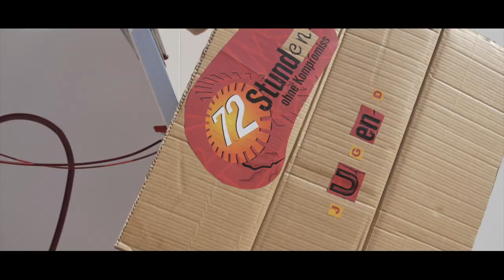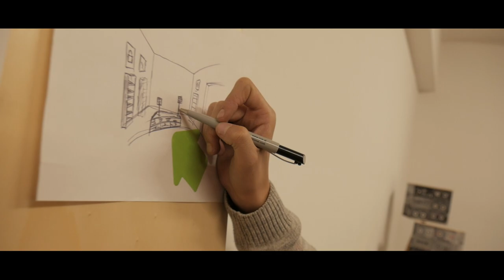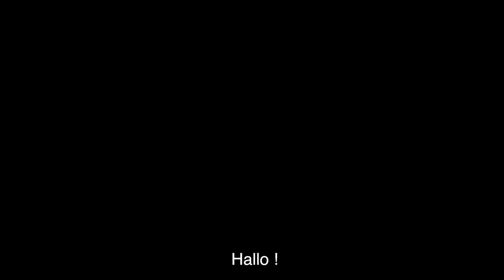72 Stunden ohne Kompromiss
Eindrücke von der Jugendsozialaktion 72 Stunden ohne Kompromiss vom 17. -20. Oktober 2018 in der Diözese Innsbruck. Unter dem Motto "Challenge your limits" haben mehr als 500 junge Menschen 40 Projekte umgesetzt.